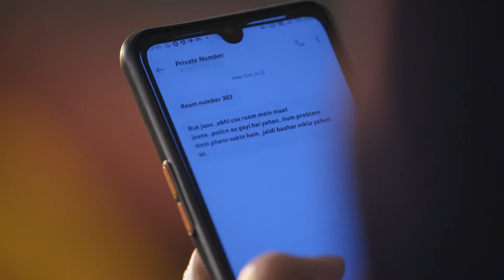Kundali Bhagya - Week In short - 28-May-2022 - Karan, Preeta, Rajveer, Palki, Shaurya - Zee TV